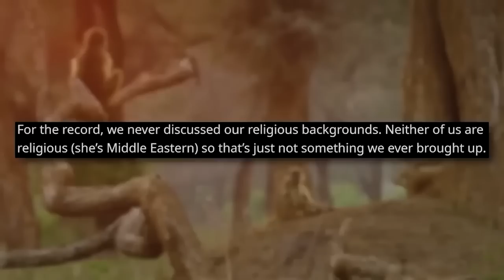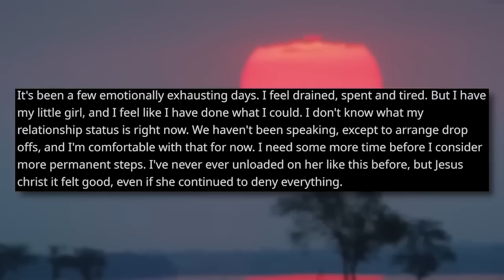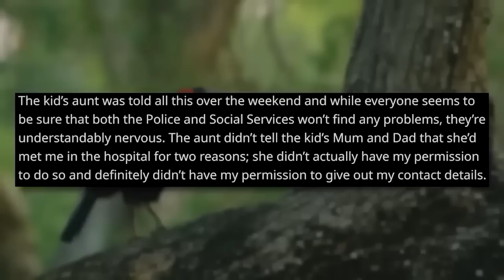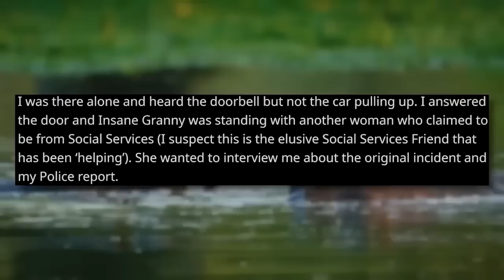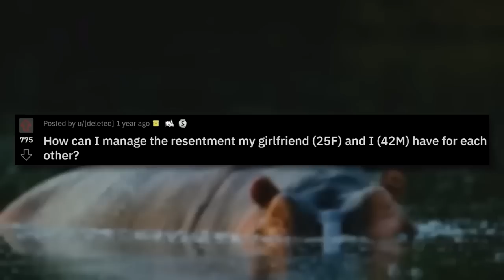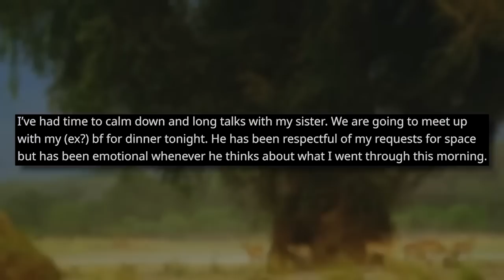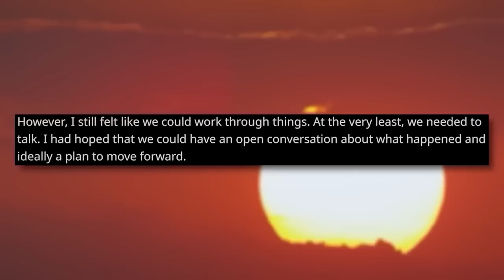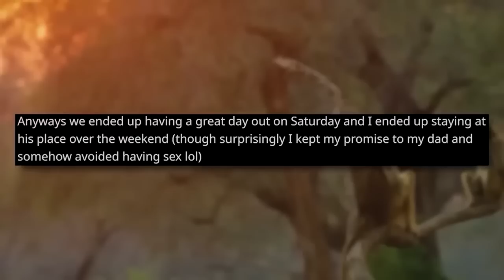My Girlfriend Went On An Anti-Semitic Rant... I'M JEWISH! (r/BestOf)